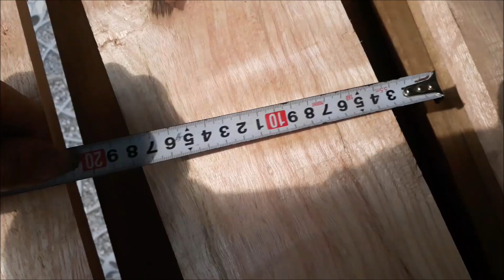chia sẽ mẫu phào gỗ,mũi chạy phào chỉ các loại,đa năng.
sâu đây mình chia sẽ những mũi chạy phào chỉ đa năng ,và công đoạn làm và cuốn chỉ gỗ.
mỏi người xem và ủng hộ keenhn cảm ơn .